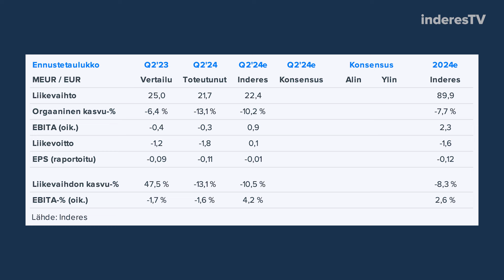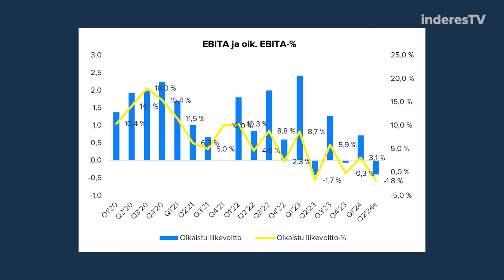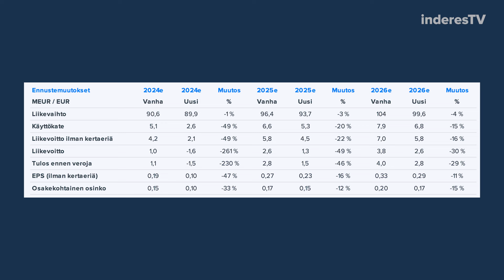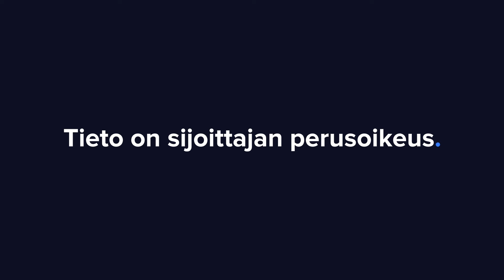Vincit: Tulospettymyksiä peräjälkeen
Vuoden ensimmäinen puolikas on ollut vaikea Vincitille, kun tulos jäi jälleen odotuksista. Yhtiön kommenteissa on kuitenkin varovaista positiivisuutta etenkin Pohjoismaiden osalta, mutta loppuvuonna tarvitaan onnistumisia, jotta tulosohjeistukseen ylletään. Analyytikko Joni Grönqvist käy läpi Vincitin haasteita ja osakkeen arvostusta.

Aiheet:
00:00 Aloitus
00:17 Q2-tulos jäi odotuksista
00:54 Strategian transformaatio kesken
01:33 Markkina pysynyt haastavana
03:56 Käännettä odotellessa